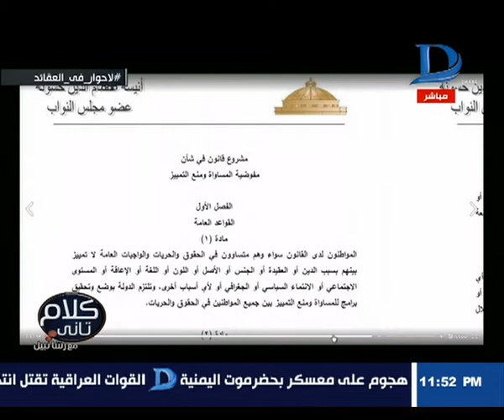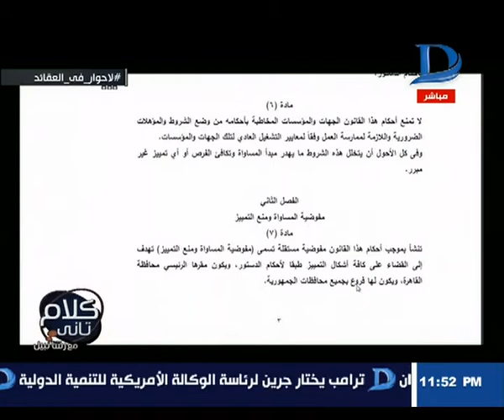كلام تانى| النائبة أنيسه حسونه: تكشف الأسباب التى دفعتها لتقديم مشروع "قانون منع التمييز"